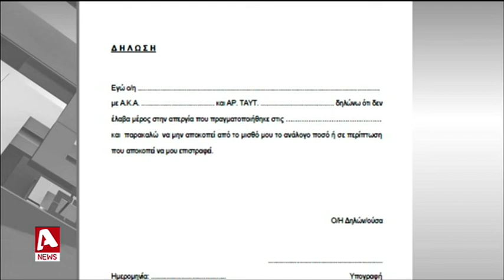Κλείδωσε για τη Δευτέρα η συνάντηση Κληρίδη-Διυπουργικής Επιτροπής | AlphaNews